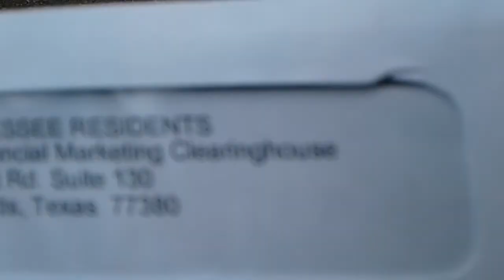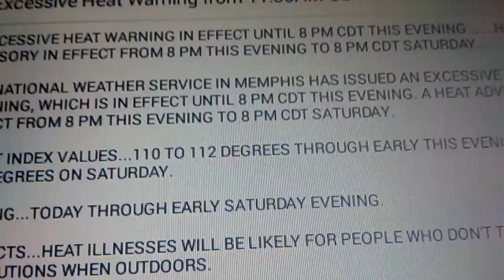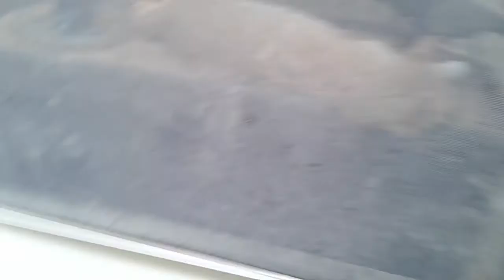SUNNY & RAINY!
In today's video, I tell a story that happened late last night, see that an excessive heat warning is in effect; which means we have dangerously hot temperatures all across the city, I find my old Nintendo DS, play some Grand Theft Auto: Chinatown Wars, and witness rain and sun at the same time